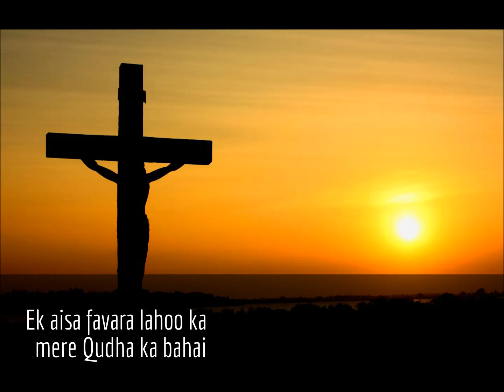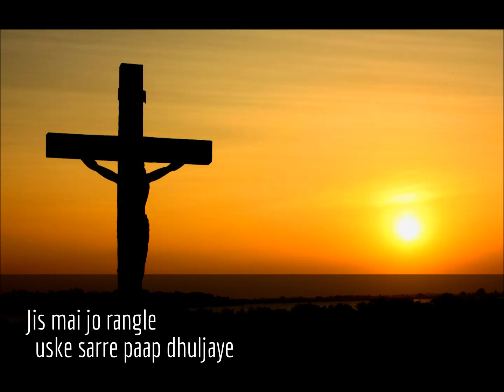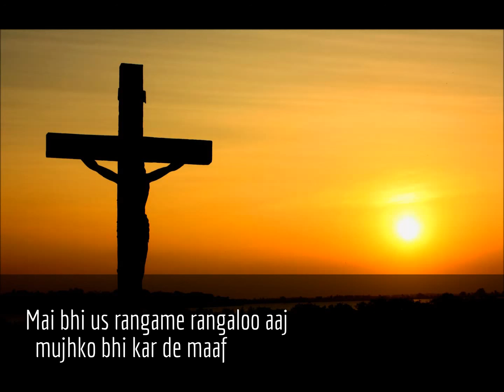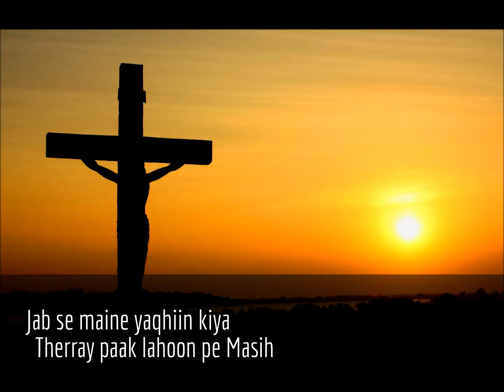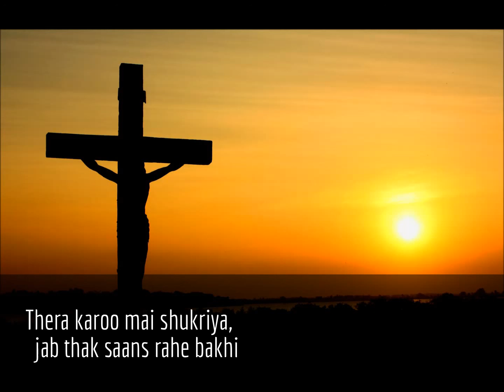New Hindi Christian song: Ek Aisa Favara There is a Fountain in Urdu/Hindi New Christian Hindi Hymn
New Hindi Christian song: There is a Fountain, translated into Urdu/Hindi
by Viju Bhai Hyderabadi
from the album "Yeh Kaisa Masih Hai?"

Ek Aisa Favara (There is a Fountain hymn in Urdu/Hindi) New Christian Hindi Song/hymn